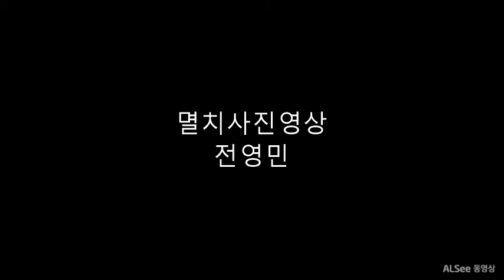부산기장멸치사진영상2022 01 22